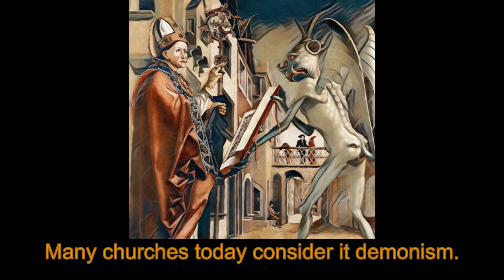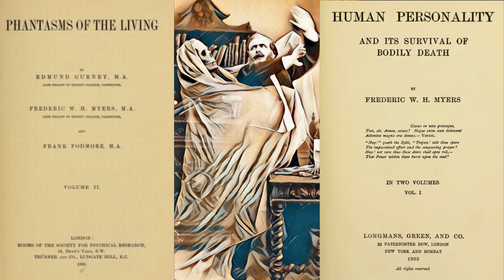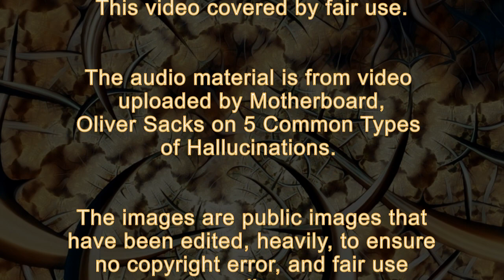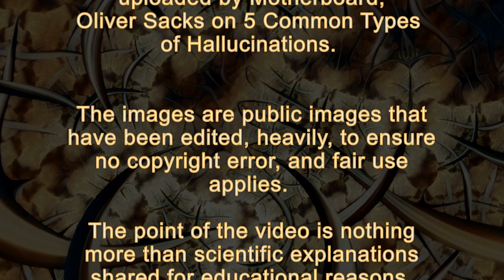Oliver Sacks on Paranormal Experiences And Hallucinations